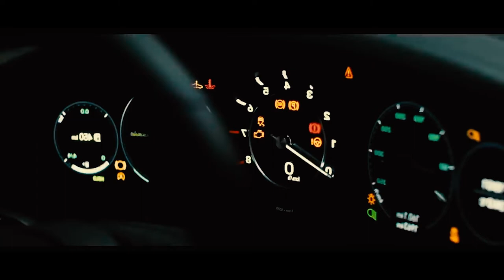Billionaire Life Style Motivation 2022 💲Luxury Life Style [ motivation - 27]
Billionaire Luxury Life Style | Billionaire Motivation Short Video | Rich Lifestyle of billionaire

This video you can use for Billionaire life style and  luxury life style experience. Get a taste of the Billionaire Lifestyle. Enjoy a life filled with luxurious homes, vehicles, and possessions. Take a look at the lifestyle of a billionaire and use it as inspiration.

This video for Entertainment and Educational experience purpose.

Key Words -

🎥 Video Credit -

🎵 Music Credit -

We make these videos to provide encouragement and inspiration to others. The footage and music utilized in our videos are not ours. If any of the content clips' owners request that their video be removed, we will do so as soon as feasible.